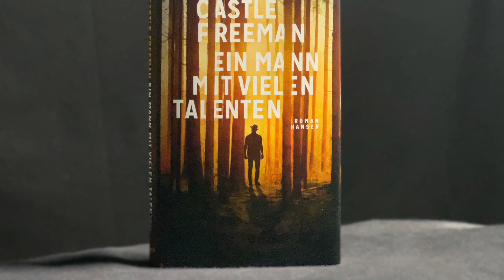Mein 125. Buchtipp: «Ein Mann mit vielen Talenten» von Castle Freeman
Langdon Taft ist etwas festgefahren: Er ist gesund, er hat Freunde (naja: einen Freund), ein grosses Haus und etwas Geld. Und doch fühlt er sich, als wäre der Zug stehen geblieben, aber noch nicht angekommen. Er neigt deshalb dazu, sich eher früher als später am Tag der Whiskey-Flasche zu widmen. Da taucht eines Tages ein geschmeidig-eleganter Mann namens Dangerfield auf, der ganz offensichtlich mit teuflischen Talenten ausgestattet ist. Dangerfield bietet Taft an, dass der sich sieben Monate lang seiner Talente bedienen und alles haben kann, was er will. Nach sieben Monaten soll Schluss sein, dann soll Taft ihm, Dangerfield gehören. Taft lässt sich auf das teuflische Angebot ein und versucht, es zu unterlaufen: Statt für sich möglichst viel herauszuholen, tut er Gutes im Tal in Vermont, wo er wohnt. Das tut dem Tal gut – doch der Tag der Abrechnung rückt näher und Dangerfield will seinen Lohn kassieren. Castle Freeman erzählt die Geschichte lakonisch in sparsamen Worten. In meinem 125. Buchtipp sage ich Ihnen diese Woche, warum diese Erzählung teuflisch unterhaltsam ist.

Castle Freeman: Ein Mann mit vielen Talenten. Aus dem Englischen übersetzt von Dirk van Gunsteren. Hanser Verlag, 160 Seiten, 31.90 Franken; ISBN 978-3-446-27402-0